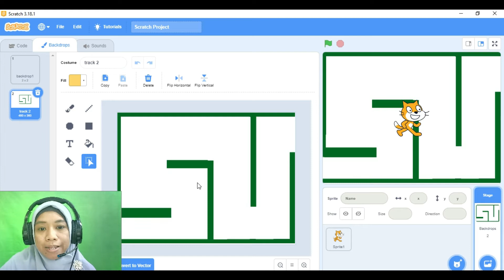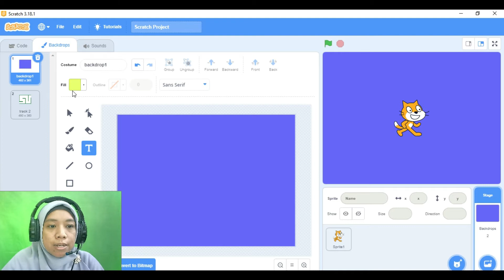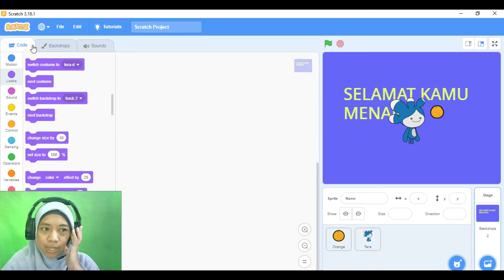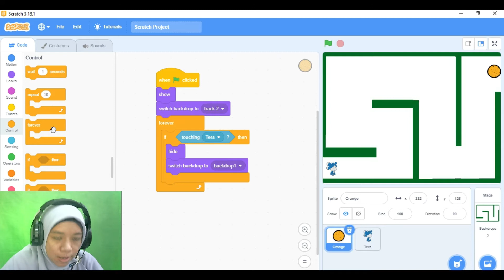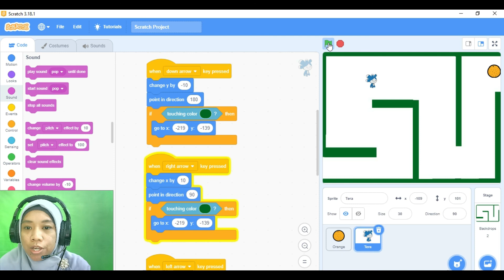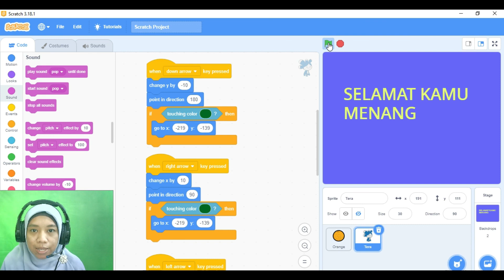BAB 2 PROJECT 3 TIK LEVEL 4 FIND THE ORANGE